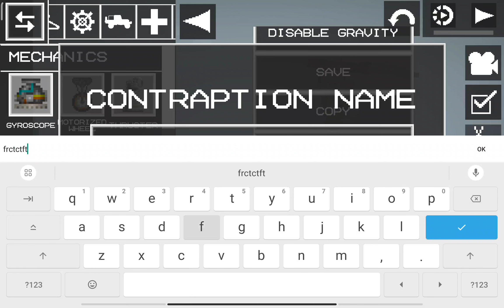September 1, 2023